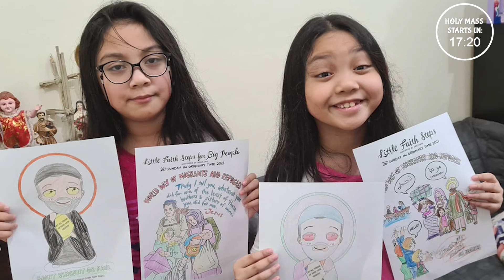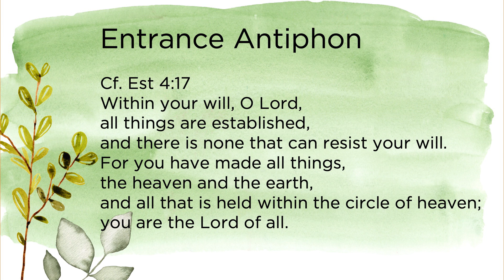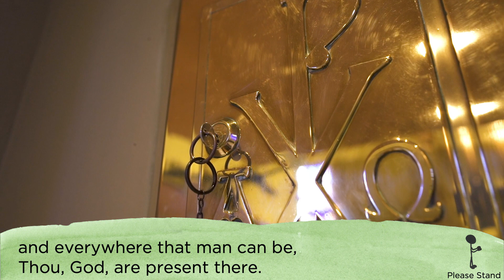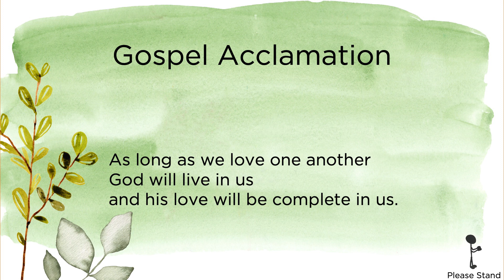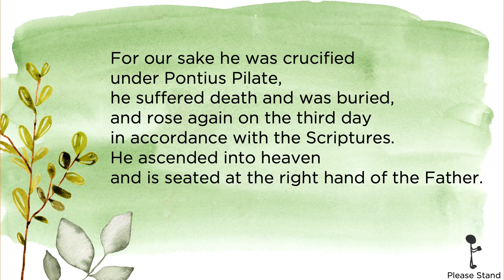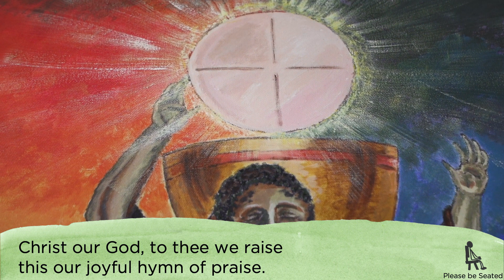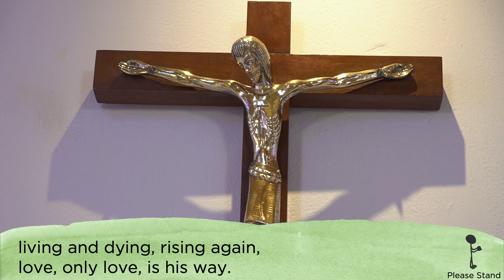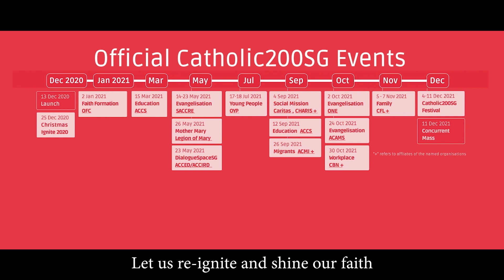Catholic Sunday Mass Online (with Children) - Sunday, 27th Ordinary Time 2021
Sunday, 27th of Ordinary Time , Online Mass with Children (3 October 2021) Fr Derrick Yap, OFM

► OFFERTORY/CONTRIBUTIONS:
Support our Parishes, Catholic Foundation and other Charities:

GIFT CTA (The Call To Give)